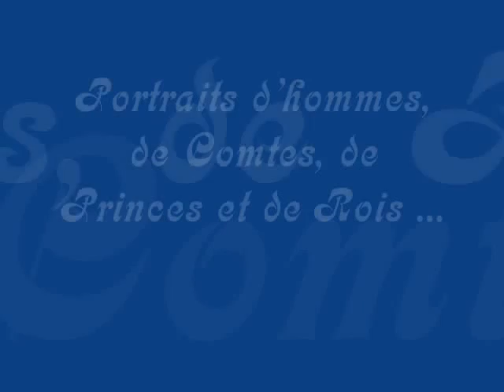Elisabeth Vigée Le Brun Le Peintre de la Reine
Elisabeth Vigée-Lebrun est née le 16 avril 1755 à Paris et morte dans la même ville le 30 mars 1842.

Peintre française, elle était considérée comme une grande portraitiste.
En 1770,Elisabeth a quinze ans.

Sa famille s'installe rue Saint-Honoré, face au Palais-Royal.

 Louise Élisabeth s'établit comme peintre professionnelle et les commandes affluent.

En 1775, Elisabeth a 20 ans.

le 7 août,

   Louise-Élisabeth Vigée
épouse
Jean-Baptiste-Pierre Le Brun

De toutes part les commandes de portraits affluaient
Elisabeth avait horreur des costumes de l'époque, aussi lorsqu'elle obtenait la confiance de ses modèles, elle les drapait à sa fantaisie.
Elisabeth écrivit à propos de Marie-Antoinette: «  Ce qu'il y a de plus remarquable dans son visage, c'était l'éclat de son teint. Sa peau était si transparente qu'elle ne prenait point l'ombre. Aussi les couleurs me manquaient pour peindre cette fraîcheur, ces tons si fins que je n'ai retrouvé chez aucune autre femme. »
Elisabeth Vigée Le Brun
 sera reçue à
l'Académie royale
de peinture et de sculpture
Pendant  l'été 1789, Élisabeth Vigée-Lebrun se trouve à Louveciennes chez
la comtesse du Barry,
lorsque les deux femmes entendent le canon tonner dans Paris
L'artiste vivra en exil pendant 12 années parcourant toute l'Europe.

Elle séjournera
 à  Florence, Rome, Naples,Venise,
Vienne, Berlin,
 et Saint-Pétersbourg, où elle fera un séjour de plusieurs années favorisé par des commandes de la haute société russe.
En 1800 également, elle est rayée de la liste des émigrés et peut rentrer à Paris,
 chose qu'elle ne fera que deux ans plus tard.

En 1805 elle peint Caroline Murat, une des sœurs de Napoléon, et cela se passe mal :
« J'ai peint de véritables princesses qui ne m'ont jamais tourmentée et ne m'ont pas fait attendre. »
En 1808,
 Élisabeth Vigée-Lebrun a 53 ans.

Elle vit entre Paris, où elle tient salon,
et Louveciennes où elle a une maison de campagne.
Son mari meurt en 1813,

sa fille en 1819

et son frère Étienne Vigée en 1820.
Elle s'éteint à Paris à son domicile le 30 mars 1842
et est enterrée au cimetière
de Louveciennes,
avec pour épitaphe
« Ici, enfin, je repose ... ».